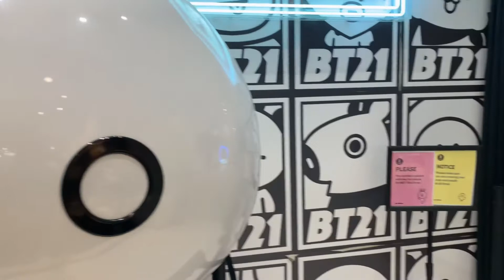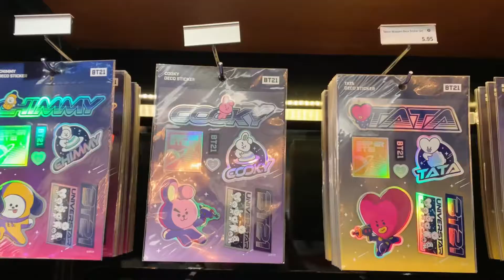TOUR LOJA DO BTS + LINE FRIENDS NA TIMES SQUARE 💚💙💛❤️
Tour básico na loja da banda de kpop mais amada do mundo!!